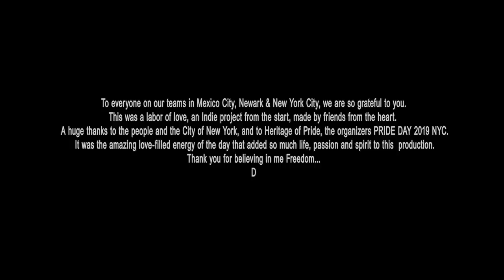Hey Tu! - This Feeling (Official Video) ft. Freedom Bremner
THIS FEELING from the upcoming EP "STRANGE VIBRATIONS"
Peace & Thanks
- Freedom & Diego

This Feeling on Amazon

Diego Infante and Freedom Bremner have come together for their first collaboration  “This Feeling” by Hey Tú, featuring Freedom Bremner.  Diego produced a joyful 90's style, French house inspired track, and gave Freedom free reign to write the lyrics and create the vocal arrangements based purely on his inspiration. There was  no pre-conceived concept or message, no mandate, other than "let's create something we both love".  Producer , writer, guitarist, and multi-instrumentalist, Diego Infante is the creative force behind  Hey Tú, and this is the  first release from Hey Tú’s upcoming EP,  Strange Vibrations. Diego, a veteran producer, remixer, and musical director of the Disney Channel's Zapping Zone,  first met Freedom in Mexico City in 2012, at a  Screaming Headless Torsos concert  at the music school, Escuela DIM.  Freedom was the lead singer of the Torsos at that time,  and Diego had been a music teacher there and was the sound engineer for that show.  Years later, while Diego was creating the music for the Hey Tú concept, he came up with a dance track that he thought would be perfect for Freedom.  So, with the help of WhatsApp, they began a process of sharing ideas, lyrics, and audio files between Mexico City (Diego) and Newark, New Jersey (Freedom),  until they both felt the song was just right.  Then came the video…..
Diego comes from a family of famous Mexican actors and singers, most notably his grand uncle Pedro Infante, an international Latin American ido, and one of the legends of Mexico's golden age of cinema.  Diego had a video concept from the very beginning,. He wanted to capture Freedom walking through different neighborhoods with a special camera rig mounted to his body, that would make Freedom appear to glide from scene to scene through the different neighborhoods.  Part of his concept was to intercut the neighborhood scenes with dancers, choreographed by his brother dancer/choreographer, Sebastian Infante, that Diego would film in Mexico City.  He had other ideas surprises in his directorial vision too.

Unknown to Diego, at the last minute,  Freedom changed his plans to shoot in Newark, and instead headed into Manhattan,  straight into the heart of the Pride Day Parade on Saturday,  June 30th, 2019, with a small crew of friends,  including vocalist and dancer Jaquita May.   Jaquita who sings on This Feeling , also choreographed and performed in the “dance class” sequences  shot in the Flatiron District of Manhattan with the PRIDE parade in the background.  What no one could have known,  was just how powerful the joyful, love-filled energy of Pride Day at 23rd st and 5th avenue would be.  It would ultimately transform the video.   It changed the entire mood of the shoot and created spontaneous moments, inspiration, and magic, all caught on camera.
“This Feeling” is a song about love, and Pride Day was an awesome celebration of love, consciousness, and acceptance.  The City of New York and Pride Day Parade will forever be a part of “This Feeling”.

This Feeling on Apple Music

This Feeling on Spotify

Video directed by Diego Infante

This is video and single for “This Feeling” are both projects independent of any corporate backing.  They were made entirely with the support of the artists involved, Diego Infante, Freedom Bremner,  HEY TÚ,  TOK TOK Studios, & Houseofreedom , LLC,. No record companies thus far, have been involved.  We truly appreciate your support of our independent creative process.

Diego & Freedom